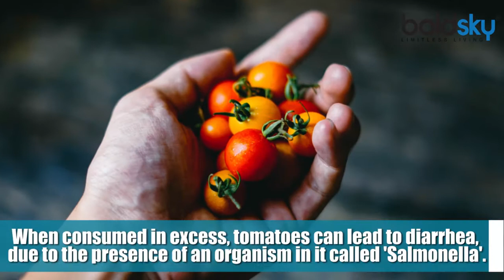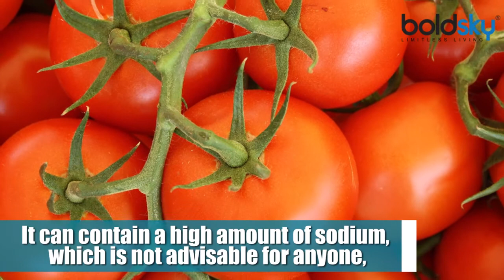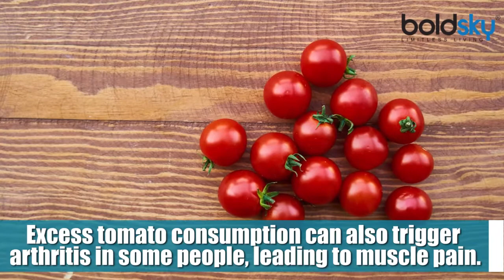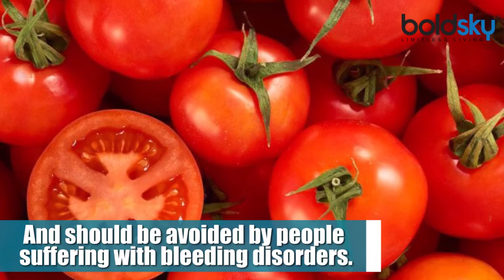10 Disadvantages Of Eating Tomatoes In Excess | Boldsky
We all know that tomatoes are an integral part of our daily diet. But have you ever kept count of the number of tomatoes? We use in our day-to-day cooking, soups and salads. Sometimes, we even juice it up. But, just as it is important to know the benefits of the food that we consume, it is also necessary to know its ill effects. Here in this video, we reveal you some of the interesting disadvantages of eating tomatoes in excess. For more interesting stories on lifestyle and health-related stuff, check on our channel as we bring in the latest updates.